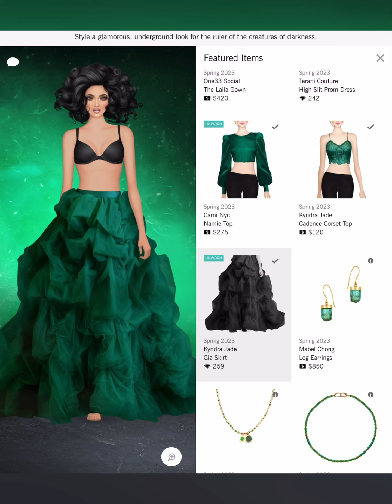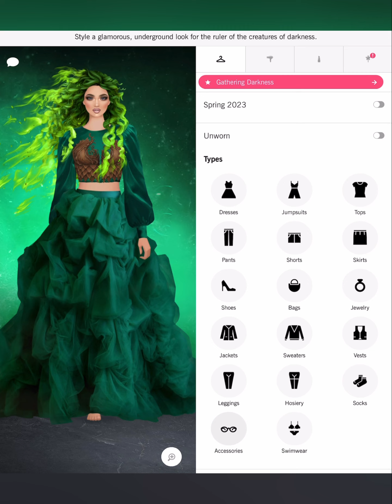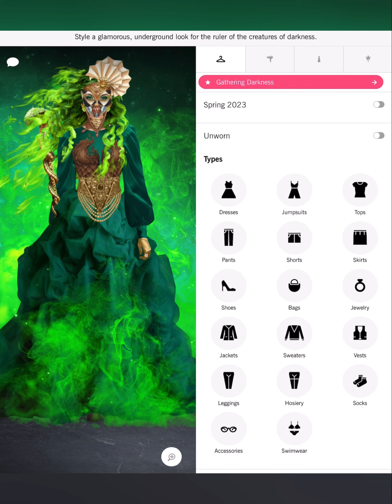Gathering Darkness - Covet Fashion Design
Badgley Mischka
Baja East X Hudson
Boa Tranchi
Basta Surf
Bastet Noir
BCBGMAXAZRIA
Be & D
Bella Belle
Bella Luxx
Bindya
Bing Bang
Black Orchid
BLANKNYC
Blue Pearl By Allen Schwartz
Blumoss
Bohn Jsell
Botkier
Brooklyn Heavy Metal
CALISTA
Calvin Klein
CAMELIA SKIKOS
Cami Nyc
CAMILLA
Camille La Vie
Capolavori
Carmelinas
Cashhimi
Catherine Deane
Caviar And Cashmere
CC SKYE
CeCe By Cynthia Steffe
Chen Burkett
Christian Cathor & Co.
Christina Ward
Chromat
Chuks Collins
CK Calvin Klein
Cleobella
Coco And Breezy
Colette Malouf
Concepto
CONRADO
Covet Collection
Cristina V.
Cynthia Rowley
Cynthia Steffe
Kaii
Kamica Hampton
Kamilah Willacy
Kara Ross
Karen London
Karen Walker
Kasha Bali
Kat Maconie
Kathryn McCarron
Katie Gallagher
Kay Unger
Kevan Hall
KHIRMA
Kill City
Kim Kwang
Kinly
Kotur
Kyndra Jade
Maartje Dijkstra
Mabel Chong
Madison Harding
Majesty Black
Mara & Mine
Mara Hoffman
Marita Moreno
Masabni
MASLAVI
MATEO
Maya Jewelry
McKenzie Liautaud
MCM
Me Too Shoes
Meghna Jewels
Meskita
Messeca
MICHAEL KORS
Miguel Ases
Miguelina
Miista
Mina + Olya
Minnie Mortimer
Mirta
MISASSEMBLED
MISCHA
Misha Vaidya
Modern Vintage
Moni & J
Monika Csutak
Monzlapur
MOYNA, New York
Mystique
Obakki
Officina Del Poggio
Olcay Gulsen
Oliver Kelly
One33 Social
OPR Eyewear
Organic By John Patrick
Oryany
OTHERWORLD
Oye Swimwear
Oyemwen
Parker
Peony
Peter Som
Piamita
Piper & Skye
Pitusa
Plenty by Tracy Reese
Point Zero
Pritch Adventures
PRITCH LONDON
Quill & Tine
Quinceanera Collection
Quinn
Rachel Zoe
RAEN
Rafe New York
Rails
Ramy Brook
RAOUL
Rebecca Minkoff
Rebecca Taylor
Rebecca Vallance
Reese+Riley
Reve de Rive
Revo
Rodrigo Otazu
Ronny Kobo
Rory Beca
Rosamen Bado
Rowley Eyewear
SACHIN & BABI
SACHIN & BABI NOIR
Sadeem
Sai Sankoh
Sara Designs
Sarah J Curtis
Sargossa
Shaffer La
She + Lo
Shoedaism
Shoes of Prey
Shoshanna
Sigerson Morrison
Silly Shiny Diamonds
SJOBECK
Sofia Fima
SOH
Soleil Cashmere
Soxxy
St. Studio
Stella Valle
STELLAR
Stello
Stephanie Gottlieb
Stephanie Kantis
Stevie Boi
Sunday Somewhere
Susanna Chow
Susurro
Suzanna Dai
Svelte Metals
Tamara Mellon
Tart Collections
Tenby
Terani Couture
Those Blanc
The Cambridge Satchel Company
The Ethiquette
Theia
Thomas Sabo
Three Dots
Three Floor
Time’s Arrow
Tiny Ink
Torn By Ronny Kobo
Tracy Reese
Trina Turk
TT Beach
Tuleste
Twenty
Tyler Rose
Ukulele
Understated Leather
United Nude
VANA
Veda
Veronica Beard
Victory Optical
Vince Camuto
Vint & York
Vita Fede
White + Warren
Will-ahsi
Wren
Yigal Azrouel
Yosi Samra
Yousef Al-jasmi
Yumi Kim
Zaiken Jewelry
Zenosyne
Zero Degrees Celsius
Zimmermann
Zynni Cashmere